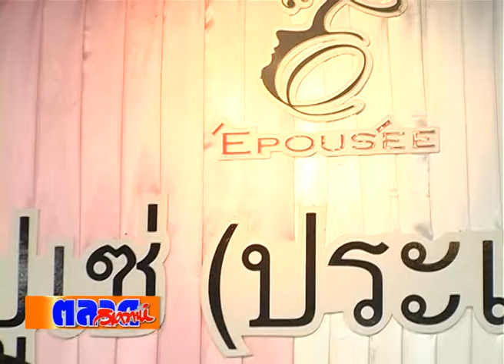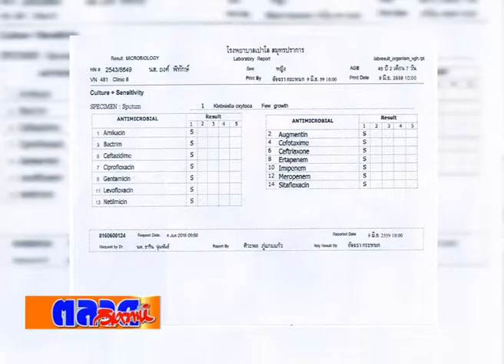เอปูเซ่ ประเทศไทย ธนัตถ์ ดีเหลือ และ ยงค์ พิทักษ์ เบรก2